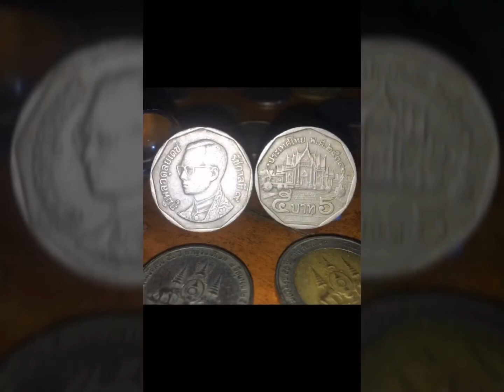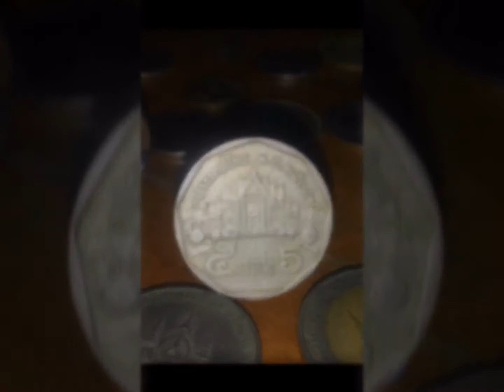เหรียญ 5 ปี 2534 ยังมีหมุนเวียนอยู่และเจอบ่อยมากแต่ถ้าจะเก็บก็ถือว่าเป็นเรื่องที่ดี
เหรียญ 5 ปี 2534 ยังมีหมุนเวียนอยู่และเจอบ่อยมากแต่ถ้าจะเก็บก็ถือว่าเป็นเรื่องที่ดีอนาคตยังยาวไกล ดุสิตเจริญ